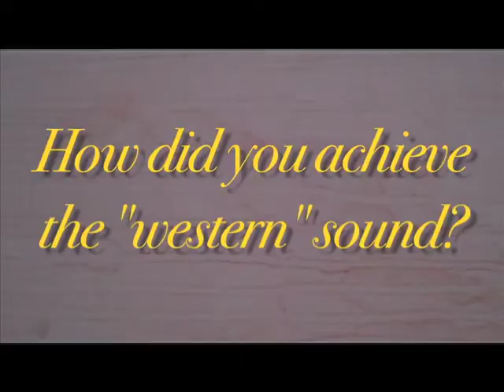Why Courage?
A behind-the-scenes look at the making of our upcoming album "Courage" and how it earned its title.